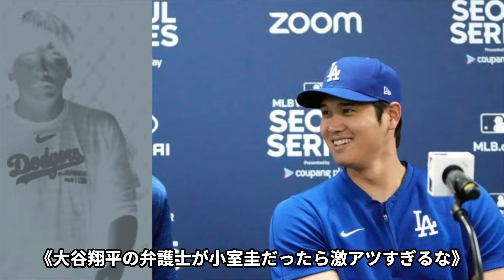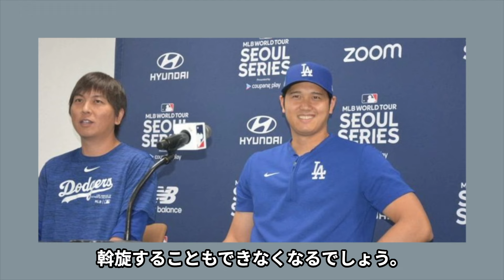大谷翔平が違法賭博関与で起訴確定...世界的有名な顧問弁護士の正体に驚愕！専属通訳だった水原一平がドジャース解雇後の新通訳の前職に言葉を失う！【プロ野球】【芸能】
ここでは、

今回は、大谷翔平が元通訳・水原一平の不祥事について紹介します。